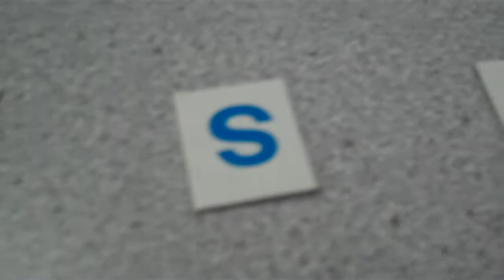L'alphabet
le francais abc's